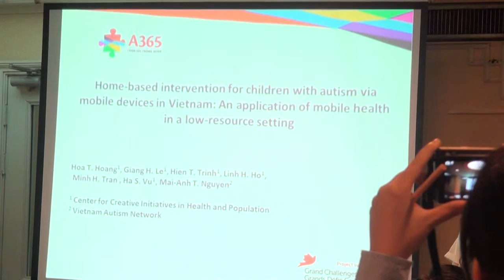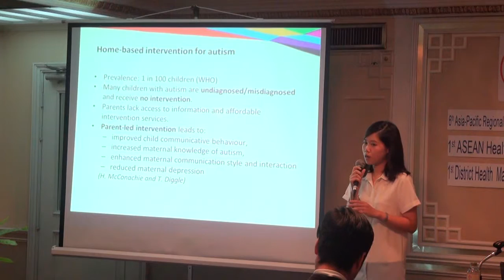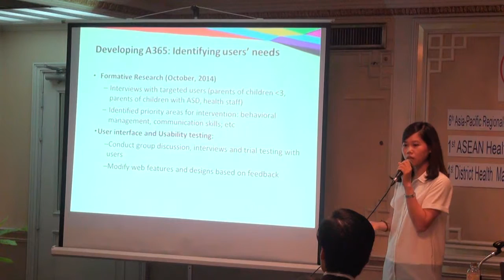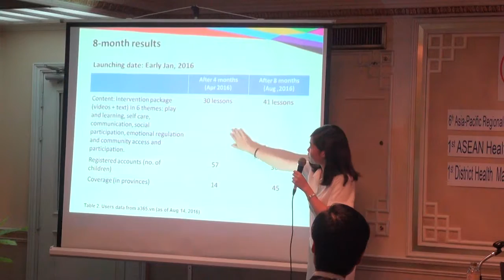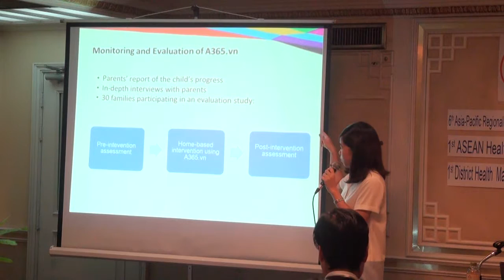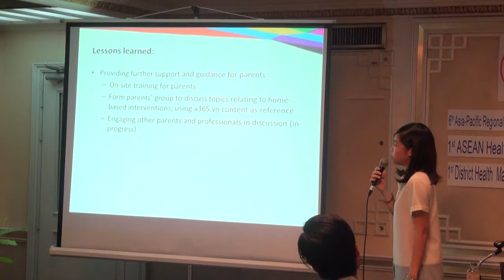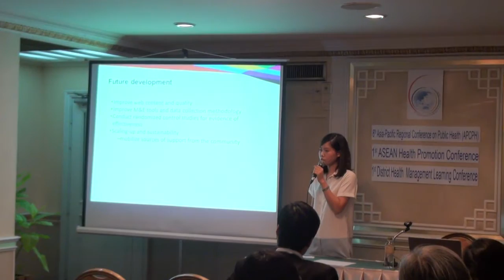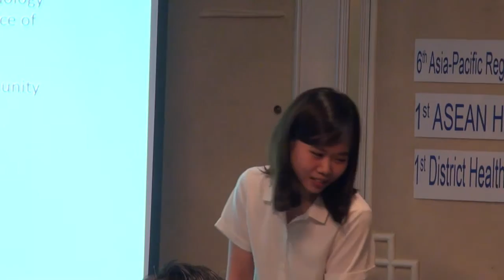IS MOBILE HEALTH FEASIBLE OR HOME BASED INTERVENTION FOR CHILDREN WITH AUTISM SPECTRUM DISORDER ASD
Hoa T. Hoang, Giang TH. Le, Hien T. Trinh, Linh H. Ho, Minh H. Tran,
Ha S. Vu and Mai-Anh T. Nguyen
Center for Creative Initiatives in Health and Population, Vietnam